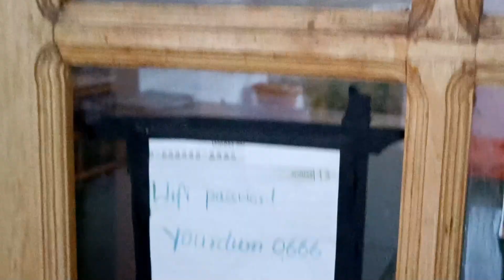Leh to Nubra Valley via khardung La pass| Ladakh Ep 6| perceive with moumi